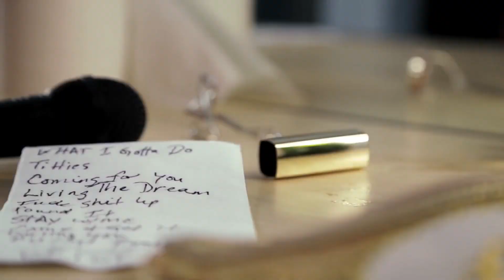Bridget Everett - What I Gotta Do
'What I Gotta Do' from Pound It!

Additional performances by:
Adam Horovitz
Carmine Covelli
Murray Hill

Video credits:
Creative: 365GUY.NET
Director: Gregory Kramer
Director: Timothy Reukauf
Director of Photography: Chris Bierlein
Gaffer: Robert McKenna
Key Grip: Riad Deeb
Swing: Deidre Lally
Assistant Director of Photography: Nancy Serna
Photographer: James Clark
Makeup artist: Rebecca Alexander
Hair stylist: Xavier Soto
Groomer: Suzanne Katz
Manicurist: Lauren Dear
Bridget's wardrode: House of Larréon
Post Production
Offsite Color: Alex Delany